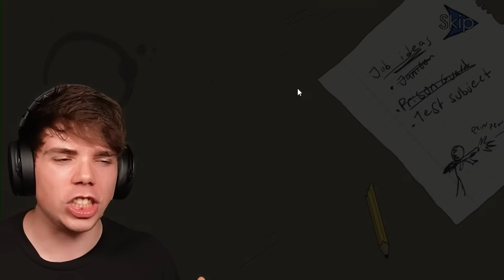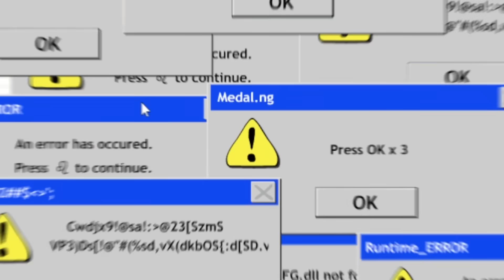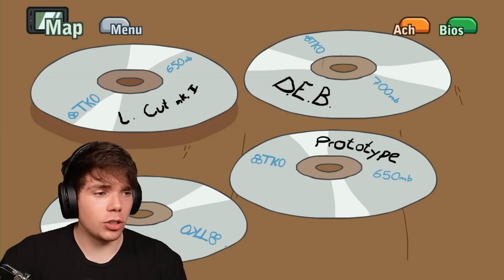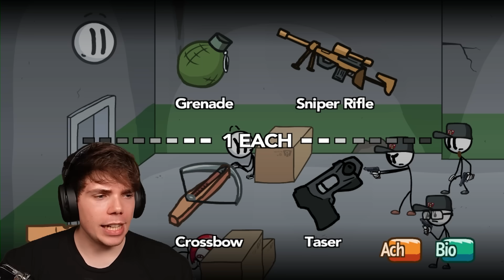Awita de Palito ESCAPÓ de Prisión!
Mi Vídeo Más GRACIOSO!
Los Mobs de Minecraft ESCONDEN un Secreto y mi mision sera descubrirlo!
¿LO LOGRARÉ? Coméntalo

📘YA ESTÁ DISPONIBLE NUESTRO LIBRO! :D
👉En España
👉 Mis amigos @Jardred @xTurbo_ @JoelESP__ @Clementitoo
👉 Mi server: apolomc.es

Idea original de @Athosgamer

En este video de Minecraft 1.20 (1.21 y no es 1.19, 1.18 ni 1.17), responderé todas las preguntas que me hagan sin hacer una sola excepción. Hay preguntas incómodas, preguntas interesantes y muchísimas simplemente estúpidas XD Este video es de mis favoritos que he hecho, así que disfrútenlo :)

Esto no es Minecraft en la vida real, ni Minecraft education edition, ni tampoco Minecraft pero puedes picar un chunk entero. Esto es respondiendo sus preguntas más polémicas / absurdas.

Los quiero mucho a todos!